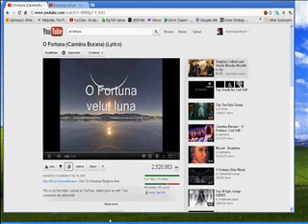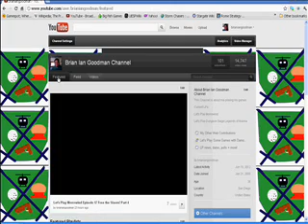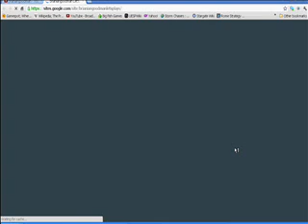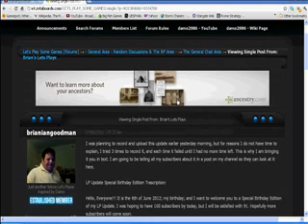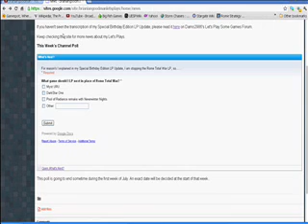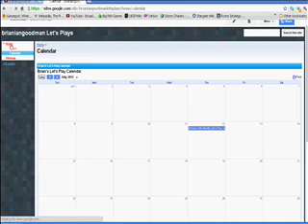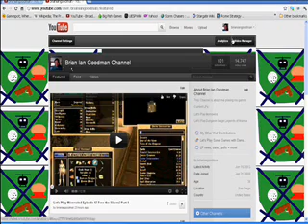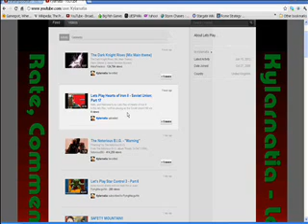LP Update 100 Subscriber Celebration